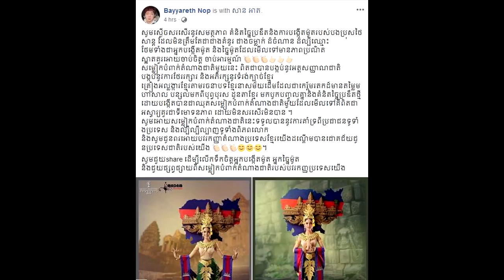ក្ដៅៗ ទ្រាំមិនបាន! ឈុតតំណាងជាតិនេះបានធ្វើឲលោក ណុប ប៉ាយារិទ្ធទ្រាំស្ងៀមពុំបានក៏បញ្ចេញសារមួយថា... News